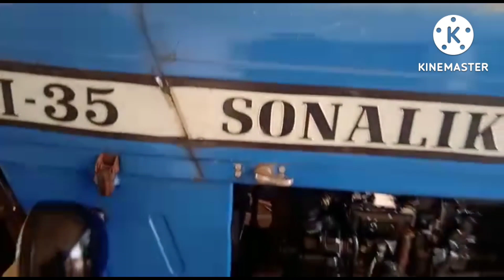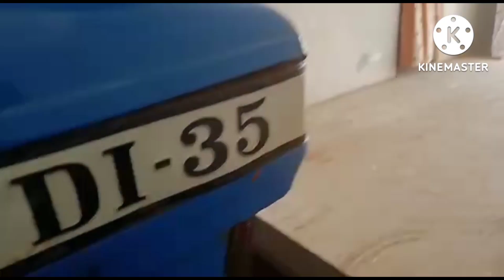Sonalika Di 35, बिकाऊ 2011 मॉडल sonalika di 35 price 2022.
Sonalika Di 35, बिकाऊ 2011 मॉडल sonalika di 35 pricesonalika di 35 price 2022
sonalika di 35 39 hp price
sonalika di 35 power steering price
sonalika di 35 sikander price 2022
sonalika di 35 rx
sonalika di 35 price and mileage
sonalika di 35 weight
sonalika di 35 engine cc
sonalika di 35 rx sikander price 2022
sonalika di 35 39 hp
sonalika di 35 kitne hp ka hai
sonalika di 35 engine oil capacity
sonalika di 35 2006 model